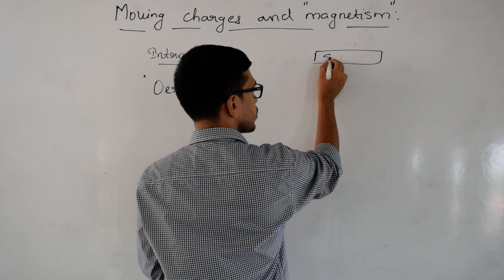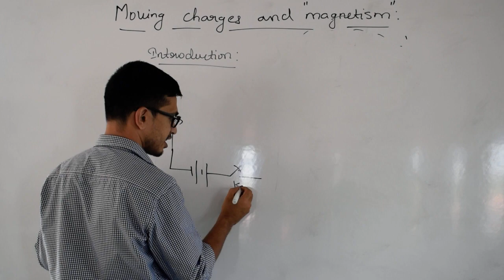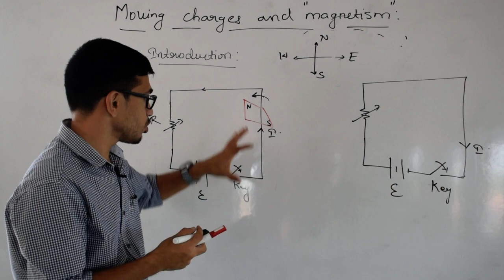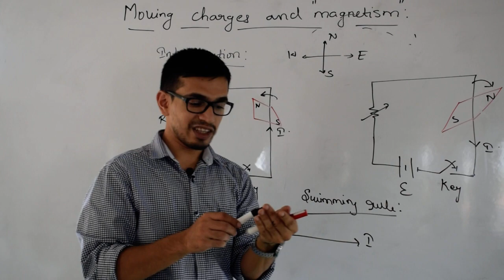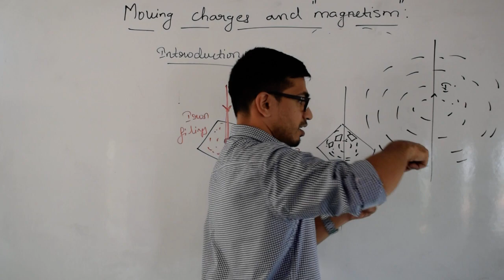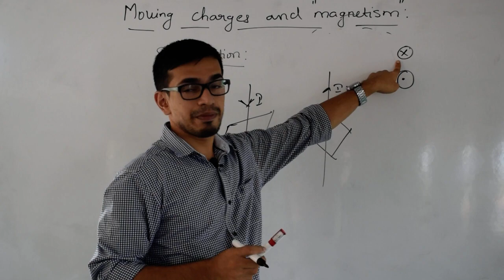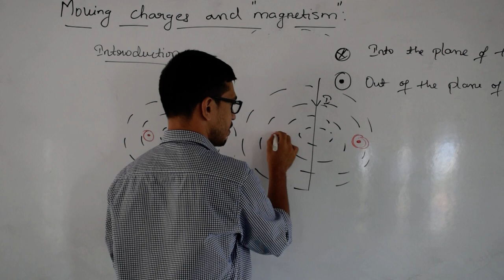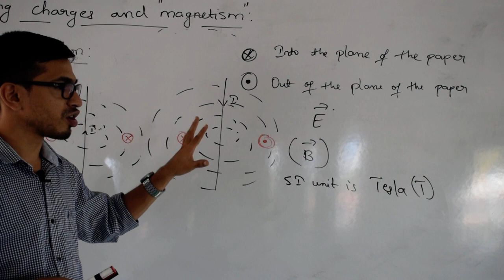Introduction to Electromagnetism for Karnataka PUC students